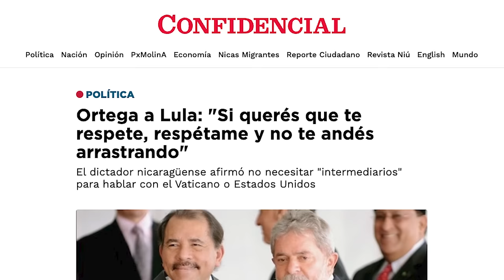Daniel Ortega a Lula: “Arrastrado, si querés que te respete, respetame”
Daniel Ortega arremetió contra el presidente brasileño Luiz Inácio Lula da Silva, a quien tildó de ser un "arrastrado" por haber puesto en duda los resultados de las elecciones en Venezuela, en las que el Consejo Nacional Electoral, controlado por el chavismo, designó a Nicolás Maduro como ganador.
Durante su intervención en la Cumbre Extraordinaria de Jefes de Estado del ALBA, realizada este lunes 26 de agosto de 2024, Ortega le reclamó a Lula por haber intentado transmitirle un mensaje del papa Francisco en junio de 2023, en favor de la liberación del obispo Rolando Álvarez.